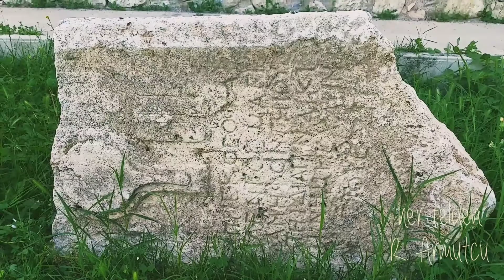📽 Tarihi Tokat Zile Kalesi Belgeseli 🗣 Julius Caesar (Sezar): Veni Vidi Vici - Geldim Gördüm Yendim📜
Jül Sezar, Romalı askerî ve politik lider. Aynı zamanda iyi bir hatip ve güçlü bir yazar olan Sezar, dünya tarihinin en etkili insanlarından birisi olarak kabul edilir. Eylemleriyle Roma Cumhuriyeti'nin Roma İmparatorluğu'na dönüşmesinde kritik bir rol oynamıştır.

Zela Muharebesi, MÖ 2 Ağustos 47 tarihinde Zela (bugünkü Tokat'ın Zile ilçesi)'da Roma Cumhuriyeti'nin Julius Sezar ile Pontus Kralı VI. Mitridat'ın oğlu II. Farnekes arasında gerçekleşen muharebe.Mısır'ın fethinden sonra Sezar'a Küçük Asya'ya yolladığı Kalvinus'un II. Farnekes tarafından yenildiğine dair bildiri ulaştı.Haziran MÖ 47'de Sezar Mısır'dan hareket edip Pompeius'un hakimiyeti kurmuş olduğu Suriye ve Kilikya ile olan ittifakı güçlendirerek Pontus'a doğru ilerledi. 2 Ağustos'ta Zela'da Farnakes'in ordusunu yendi.

Zela Savaşı'ndaki zaferi anlatan "Veni, vidi, vici" sözleri (Türkçe: Geldim, gördüm, yendim) sözleri yazarak Roma'da bulunan yardımcısı Gaius Matius'a gönderdi.

Sizleri tarihin buram buram koktuğu bu yere götürmek istiyorum. Sinema tadında... İyi Seyirler...